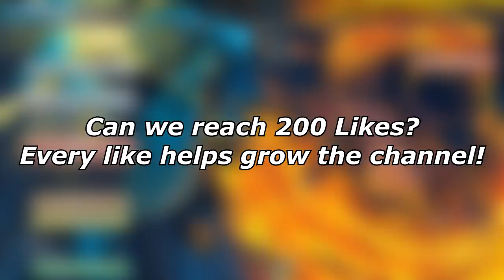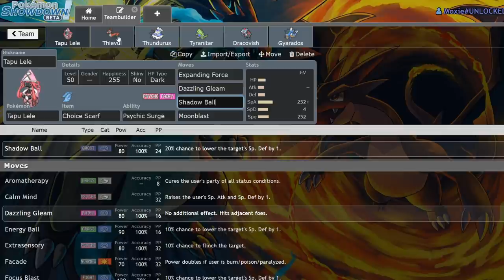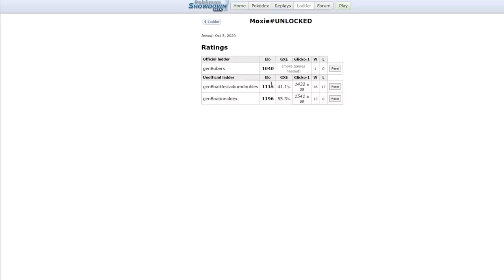SERIES 7 TAPU LELE AND THIEVUL TEAM! | Pokemon Sword and Shield VGC 2020 Showdown Live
With series 7 just around the corner, we should start practicing! Join me on this server as I test out teams! sports.psim.us

3. Send a tip, ask a question
5. Download and install OBS Streamlabs with my